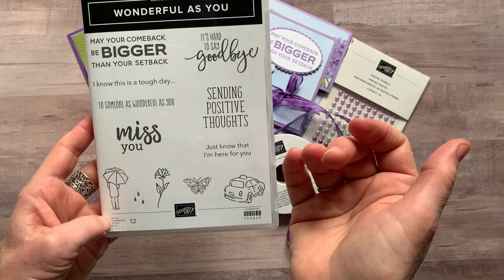Wonderful as You/Hydrangea Hill Class To Go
Let’s make some cute projects!!  This class features the Wonderful as You Stamp Set, Hydrangea Hill Designer Series Paper, Pastel Pearls and Gorgeous Grape Sheer Ribbon.

Purchase this Class To Go, and you'll be all ready with these great projects on hand when you need them!! Or. get the tutorial only option and make the projects on your own anytime!!

To Go Kit Classes offered each month. After the class has concluded, PDF tutorials remain available for purchase for just $15. You can see all of the To Go Kit tutorial & class planners on my Youtube Channel at Gathering Inkspiration Stamp Studio.

TO ORDER OR FOR MORE DETAILS ON THIS CLASS TO GO,

Use the host code on my blog when you order online to receive a FREE EMBELLISHMENT with your thank you card (with any min $50 order)!

PLUS…. you receive the projects that I demo’d on the current week’s Facebook Live video, AND… your name is entered into the drawing to win that week’s Facebook Live giveaway drawing, too!! SO MUCH FREE STUFF!

Interested in joining my team? ***Why pay full price when you can get a discount (20%, at least!) on all your future purchases from Stampin' Up! once you purchase the $99 starter kit!

xoxo, Amy